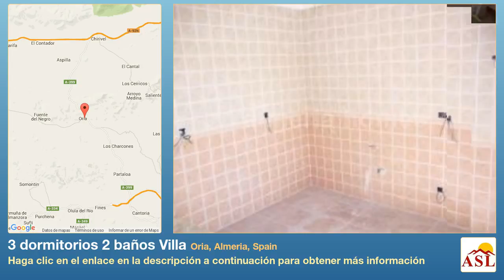3 dormitorios 2 baños Villa se Vende en Oria, Almeria, Spain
Más información en Villa se Vende en Oria, Almeria, Spain con 3 dormitorios, 2 baños

Bajado por 30,000 Euros ! Casa de pueblo.